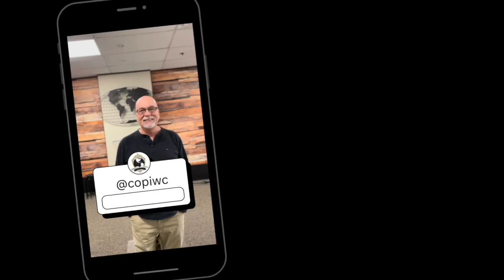Ask Pastor David Anything | Blaspheming the Holy Spirit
Wait, can you be forgiven for blaspheming the Holy Spirit?